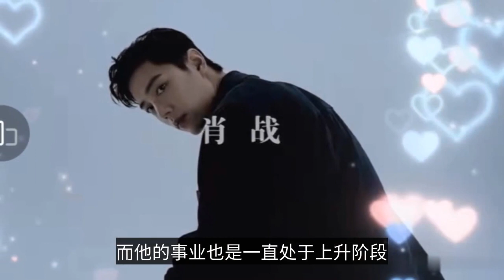一張照片引發一場“流量爭奪”，肖戰究竟有多火？-A photo triggers a "traffic scramble", how popular is Xiao Zhan?